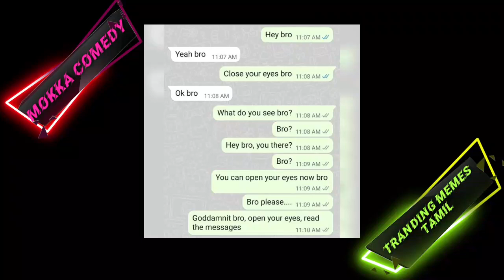mokka comedy tamil tranding memes thamil